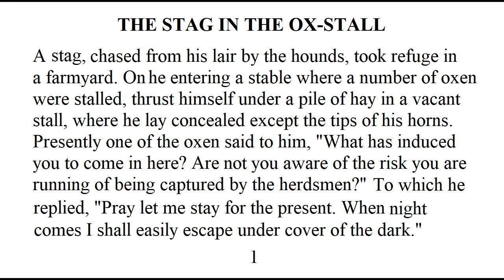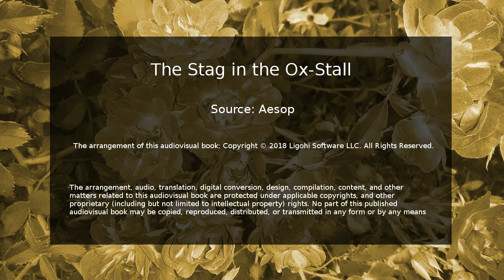The Stag in the Ox-Stall Audiobook with Text | Aesop's Fables | Learn English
To find information about other audiobooks & learning materials, The arrangement, audio, translation, digital conversion, design, compilation, content, and other matters related to this audiovisual book are protected under applicable copyrights, and other proprietary (including but not limited to intellectual property) rights. You may not copy, reproduce or distribute any part of this audiovisual book in any form or by any means

Edited and Published by Ligohi Software LLC
Source: Aesop

To give you the best viewing experience, you may need to adjust this video's quality. To watch this video in the highest quality:

    1) In the video player, select the gear icon.
    2) Click Quality.
    3) Select 1280p HD, 720 HD, or the quality that is best for your computer prefer
    4) Replay the video